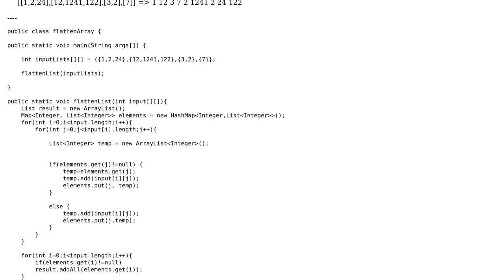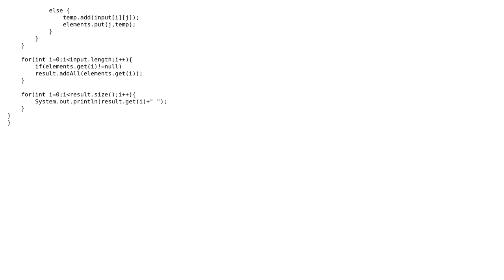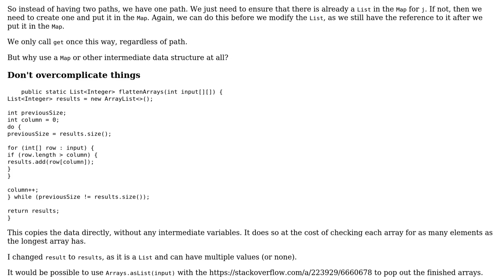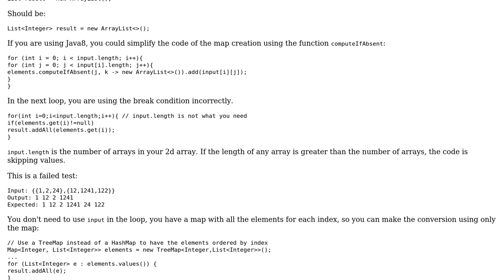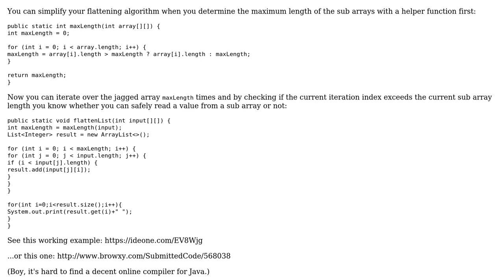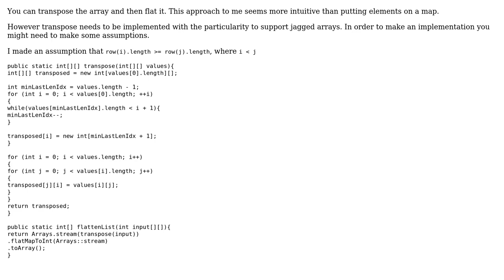Flattening a 2D array to a 1D array based on indexes (4 Solutions!!)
Flattening a 2D array to a 1D array based on indexes

With thanks & praise to God, and with thanks to the many people who have made this project possible! | Content (except music & images) licensed under CC BY-SA | Music | Images & others | With thanks to user Neelesh Salian user mdfst13 user Jamal user Good Night Nerd Pride user David SN user Bruno Costa and the Stack Exchange Network Trademarks are property of their respective owners. You are responsible for your own actions.